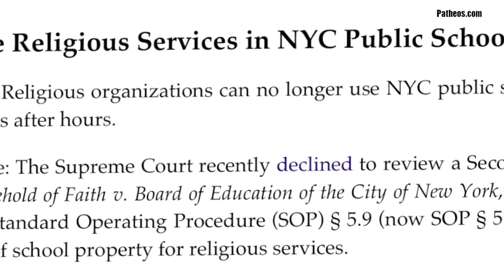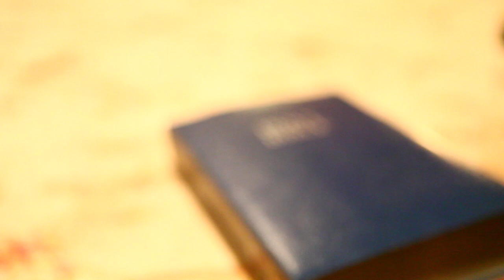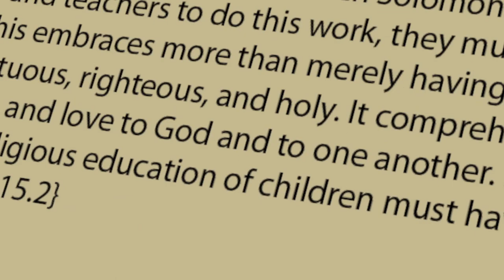Call For Adventist Education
Southwest Region Conference of SDA looking at the need for more members to answer the call of educating their children in SDA Schools.